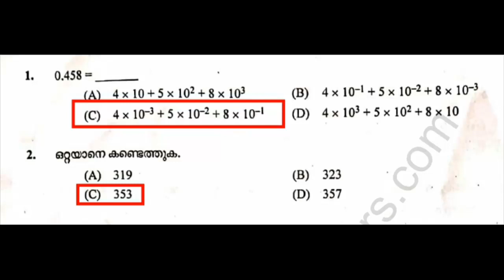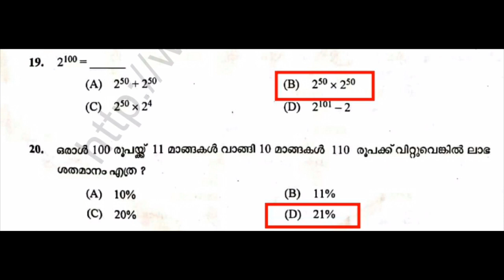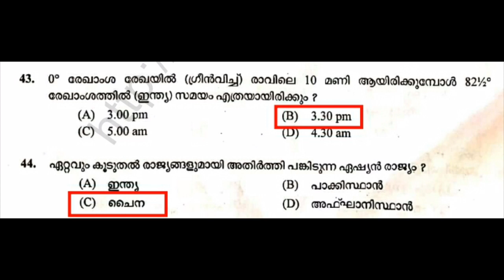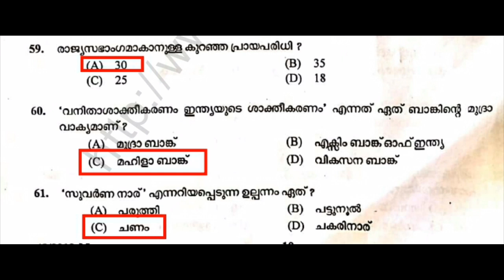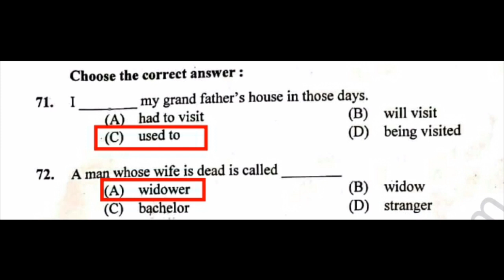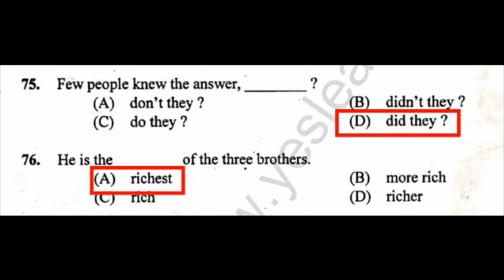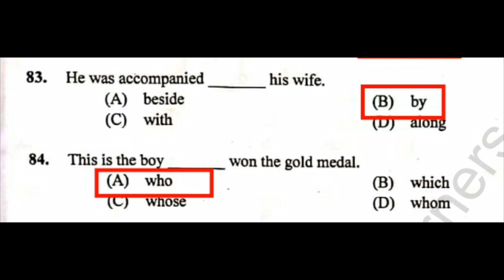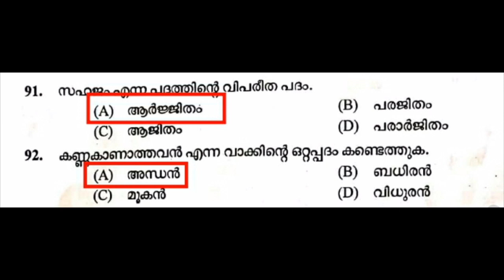Kerala PSC VEO Answer Key Exam 12-10-2019 | Village Extension Officer Answer Key Exam 12-10-2019